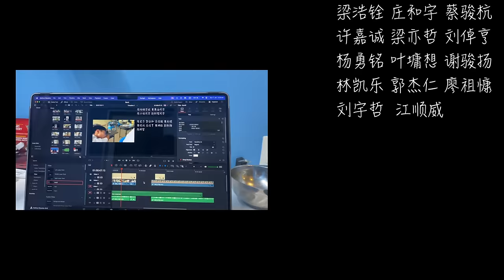《锺 · 章》官方完整版 MV || 槟城锺灵中学第82届毕业生主题曲 Chung Ling High School 2023 Graduation Song Official MV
《锺 · 章》|| 第82届锺灵国民型中学毕业主题曲

《锺 · 章》制作团队

- 音乐制作 🎶 -

音乐总监 ：庄汶宪 林凯乐
作词   ：陈子恒
作曲   ：林凯乐 陈浩仁
编曲    :  司徒骏汶
主唱   ：廖祖慷 郭杰仁
和音   ：香宇祥
萨克斯风  ：庄汶宪
录音室  ：司徒骏汶
后期处理  :  司徒骏汶

- 影片制作 🎥 -

导演   ：刘宇哲 黄崇杰
监制   ：刘宇哲 黄崇杰 陈楷捷 庄和宇
编剧   ：刘宇哲 黄崇杰 庄汶宪 庄和宇 陈子恒
摄影   ：刘宇哲 黄崇杰 叶墉想
无人机操控 ：黄崇杰 江顺威
剪辑   ：黄崇杰

- 参与出演 -

主角 ：黄崇杰
配角 ：庄汶宪 陈彦翰 陈楷捷 梁浩铨 庄和宇 蔡骏杭 许嘉诚 梁亦哲 刘倬亨 杨勇铭 叶墉想 谢骏扬 林凯乐 郭杰仁 廖祖慷 刘宇哲 江顺威

歌词

回忆起 过往云烟
昔日画面 渐渐浮现
从回 相遇那天
青春重播一遍

风起时 吹散少年
犹如南飞的燕
未曾想从此刻起我们渐行渐远

这里的每帧画面
刻画最难忘从前
时光奏响离别的序曲
青春在此刻完结

迷失 云层上
背井离乡
窗外橙黄的艳阳
时间静止万米上
一切仿佛梦一场
当初的梦想
没被遗忘 终在某座城市绽放
致梦想 少年不惧岁月长
平芜尽处 是春山

宁静的 俯瞰大海
已失去的 无法回来
遗憾 亦是常态
总该学会释怀

这现实太多阻碍
把你我阻隔开
让回忆 深埋心底 空虚只剩无奈

樱花春季会盛开
光阴该如何重来
破碎的内心如何重盖
是不是只能看开

圆满 的幻象
烙印心房
也许在某处天堂
余生都拥有对方
愿故事如此收场
回忆如巨浪
波澜浩荡 淘尽一切美好幻想
致青春 从此音尘各稍然
春山如黛 草如烟

请你要相信 每个机遇
成全你成为更好自己
不必纠结于曾经
坚定向未来迈进

迷失人海中 置身远方
面对荆棘也不投降
梦想何时会迎来回响
难道这就是成长

圆满的幻想 遗憾收场
原来时间它总说谎
转眼一切成过往
埋没青春的光芒

来到了终章 历经千帆
相逢别离到彼岸
回首来时路只剩感叹
轻舟已过万重山